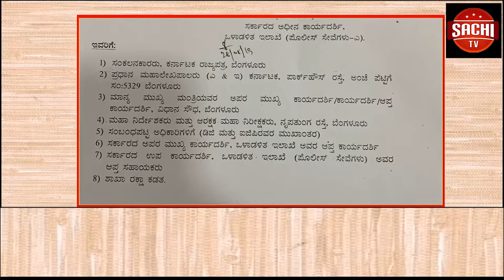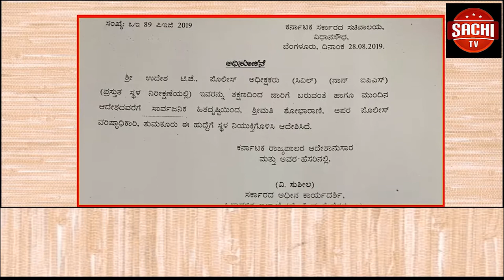ಯಮಕನ ಮರಡಿ ವಿಧಾನಸಭಾ ಕ್ಷೇತ್ರದ ನೆರೆ ಸಂತ್ರಸ್ಥರಿಗೆ ಮಾಜಿ ಜಿಲ್ಲಾ ಉಸ್ತುವಾರಿ ಸಚಿವ ಸತೀಶ ಜಾರಕಿಹೋಳಿ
ಯಮಕನ ಮರಡಿ ವಿಧಾನಸಭಾ ಕ್ಷೇತ್ರದ ನೆರೆ ಸಂತ್ರಸ್ಥರಿಗೆ ಮಾಜಿ ಜಿಲ್ಲಾ ಉಸ್ತುವಾರಿ ಸಚಿವ ಸತೀಶ ಜಾರಕಿಹೋಳಿ ಅವರಿಂದ 20 ಲಕ್ಷ ರೂಪಾಯಿ ಮೌಲ್ಯದ ಆಹಾರ ಧಾನ್ಯವನ್ನು ವಿತರಣೆ ಮಾಡಲಾಯಿತು